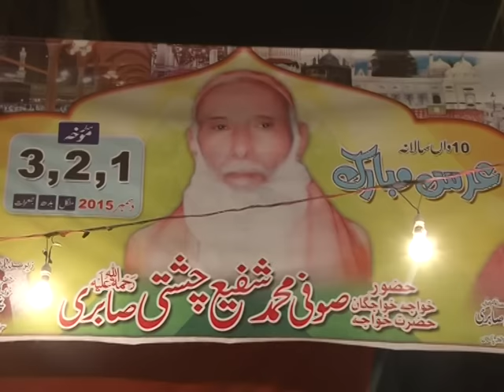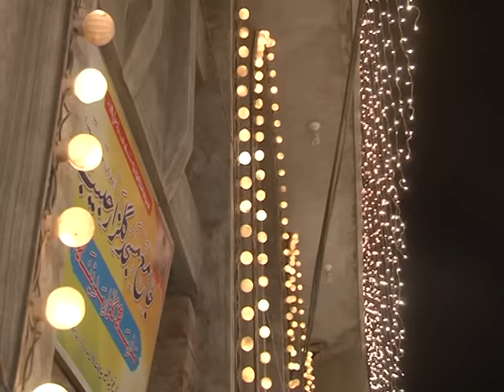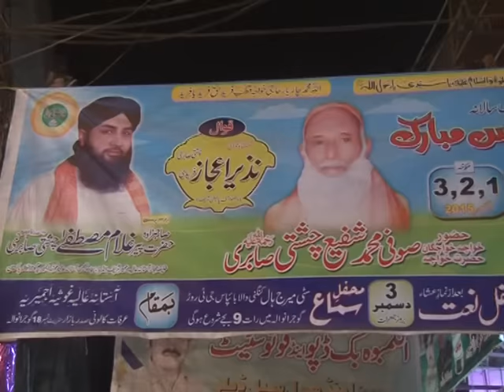Al Madad Ya Ghous-e-Azam Al Madad Ya Dastgeer (NAZIR EJAZ FARIDI QAWWAL)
About This Annual Function:
Mehfil-e-Sama (Qawwali) 10th Uras Mubarak
Hazrat Khawaja Sufi Muhammad Shafi Chishti Sabri (R.A) on 3rd December 2015

Chief Guest:
Hazrat Khawaja Peer Sayed Muhammad Bilal Hussain Chishti Ajmeri
Sajjada Nasheen Dargah Khawaja Gharib Nawaz Hazrat Khawaja Moinuddin Chishti Ajmeri (R.A) Ajmer Sharif India.

Title: Al Madad Ya Ghous-e-Azam Al Madad Ya Dastgeer

Language:   Urdu